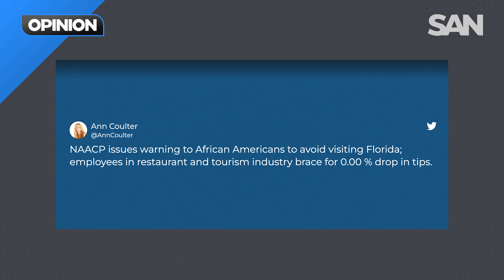Dr. Rashad Richey: NAACP is right to warn Black people to avoid DeSantis’ Florida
The NAACP is warning Black Americans to avoid traveling to Florida. The civil rights group issued a formal travel advisory warning Black people against visiting the state due to Gov. Ron DeSantis’ “aggressive attempts to erase Black history” through controversial legislation. The warning comes the same week DeSantis officially launched his 2024 presidential campaign.

Straight Arrow News contributor Dr. Rashad Richey says the NAACP is right to warn Black people to keep away from Florida because DeSantis and the GOP no longer care about diversity.